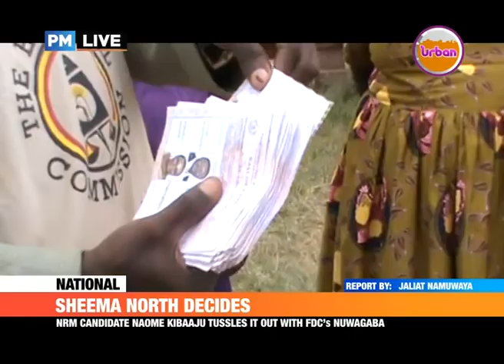PMLive: SHEEMA NORTH DECIDES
Sheema North goes to the polls.